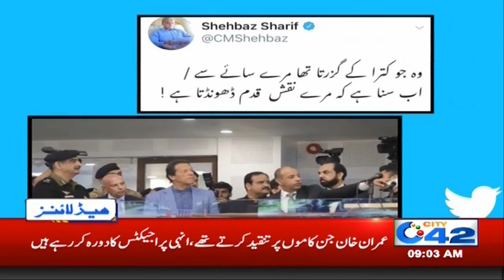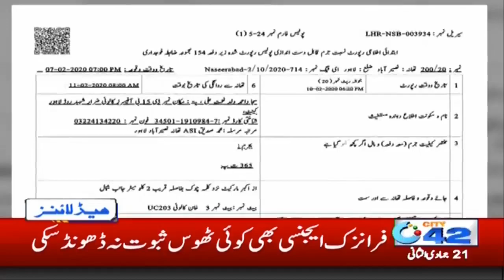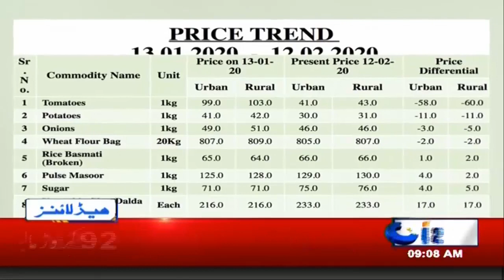9am News Headlines | 16 Feb 2020 | City 42